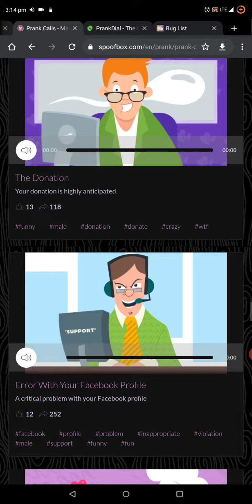Prank Call From Birthday Cake Delivery